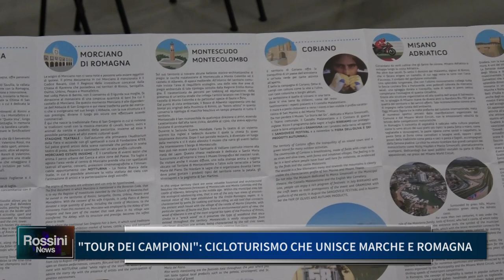"TOUR DEI CAMPIONI": CICLOTURISMO CHE UNISCE MARCHE E ROMAGNA